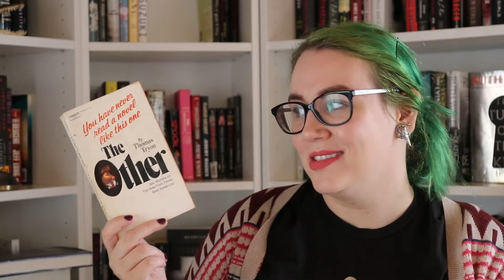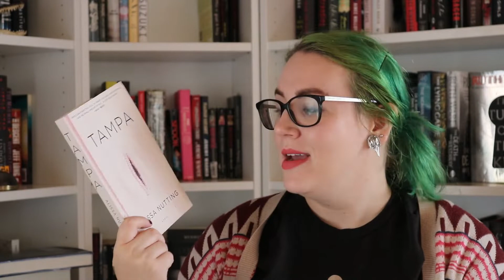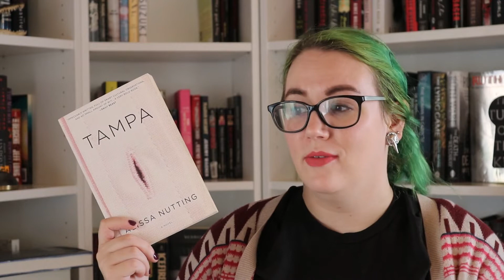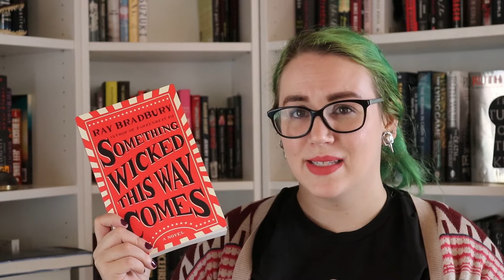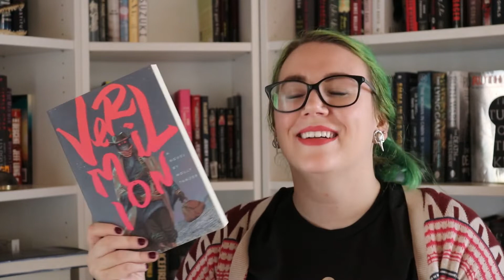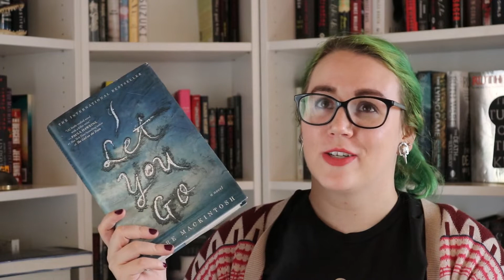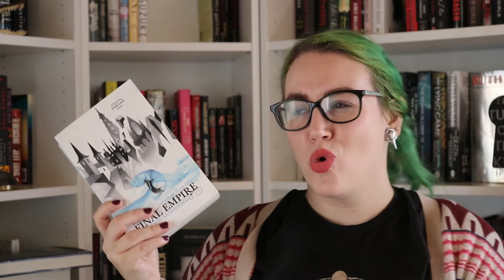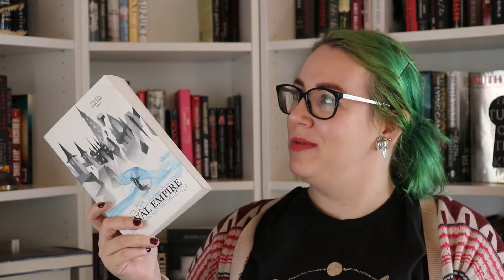Five Star Prediction Update | Surprise! I sucked!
Hello, my beautiful friends. I'm here today with the books I choose at the beginning of 2019 that I thought might end up being five star reads for me. Some of them were... some weren't... and some I didn't read at all. Oops!

Find Me!